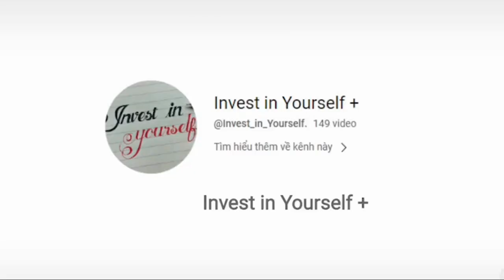Tiến Sĩ Giản Tư Trung | Bóng Dáng Thế Hệ Doanh Nhân Việt Nam Trong Tương Lai | Invest in Yourself +